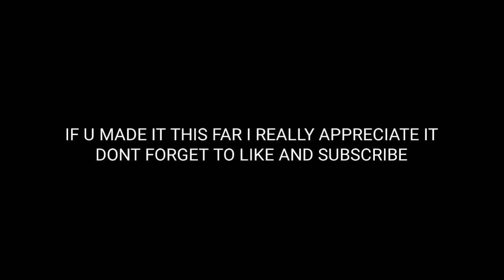THIS HOW PUBG MOBULE SHOULD BE PLAYED | Seth4Collins